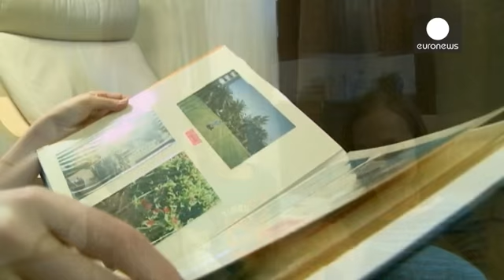Russian tourism hit by ban on Turkey holidays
The tourism industry in Russia say losses from the ban on holidays to Turkey could be worse than those suffered as a result of losing "Egpyt" as a destination.

The travel restriction was imposed a week ago after a Russian plane was shot down on the Syrian-Turkish border.

Travel agents in Russia say they're finding it difficult to find affordable alternative destinations for their customers.